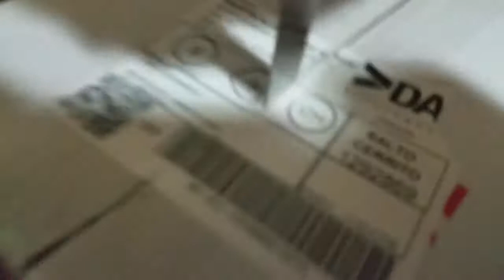UNBOXING DE VENTILADOR/DILDO 3 En 1 :0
Cómo que no es para tomárselo en serio al video...
Terminamos siendo estafados pero no pasa nada porque por lo menos los dos ventiladores andan.